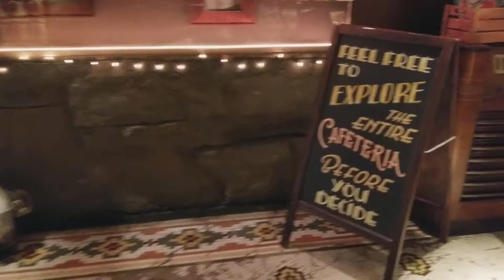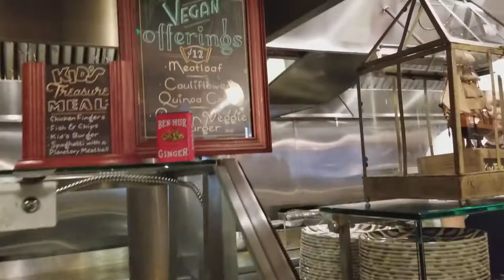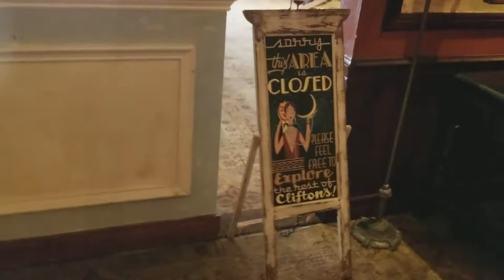Clifton's in Downtown Los Angeles December 2017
Clifton's in Downtown Los Angeles all dressed up for the holidays.